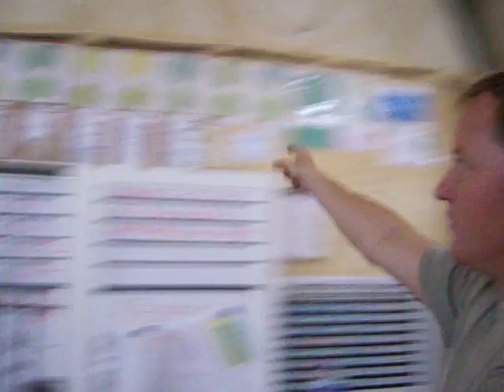SHAW WAR STORIES - BRAVO COMPANY 1/140TH WORK STATION TENT LSA-11 FOB SPEICHER OIF IRAQ SEP 12, 2005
BRAVO COMPANY 1/140TH WORK STATION TENT LSA-11 FOB SPEICHER OIF IRAQ SEP 12, 2005